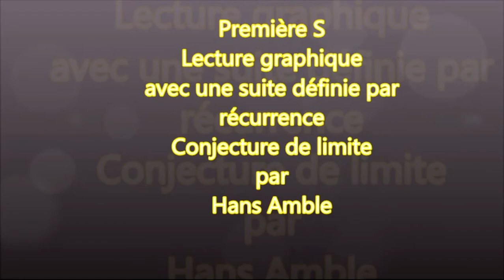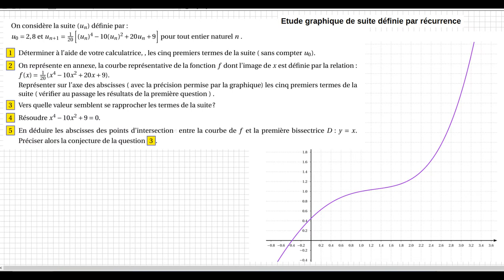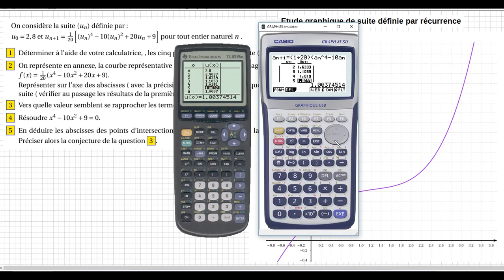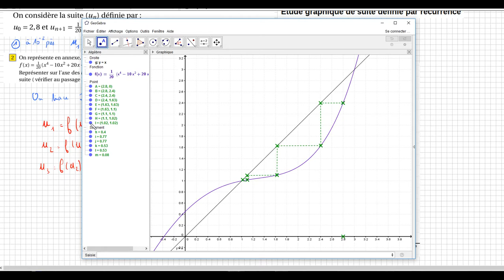1S- Suites définies par récurrence- Lecture graphique, conjecture de limite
Première S -  Suites définies par récurrence- Lecture graphique, conjecture de limite - DS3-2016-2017-ex3-